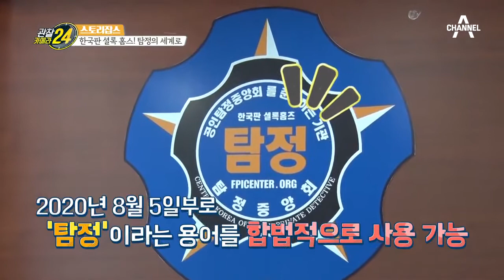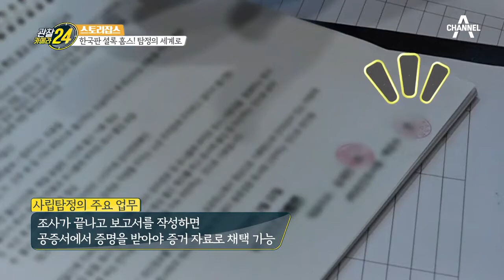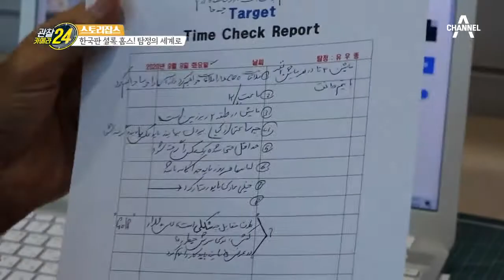한국의 셜록 홈즈! 스릴 가득한 사립 탐정의 세계로~ | 관찰카메라 24 156 회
첩보 영화에서나 볼 소품들이 가득,
한국판 셜록 홈즈, 탐정의 세계로!